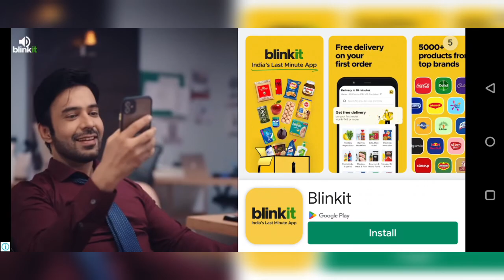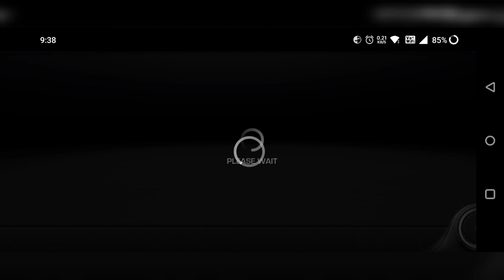Let's Play: Car x Drift Racing | #1 | Royal Gaming